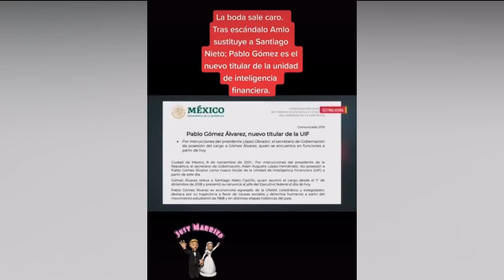Renuncia Santiago Nieto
Video Renuncia Santiago Nieto UIF